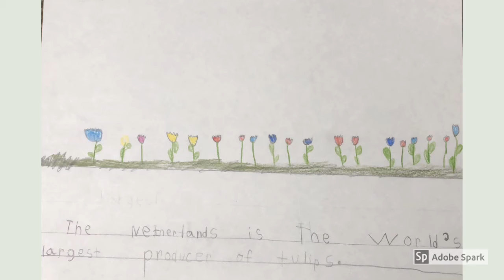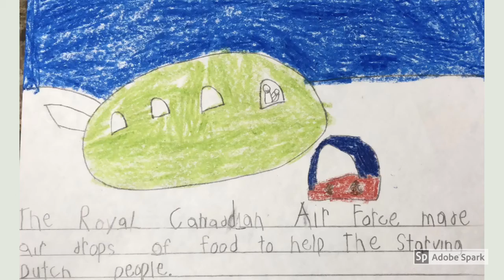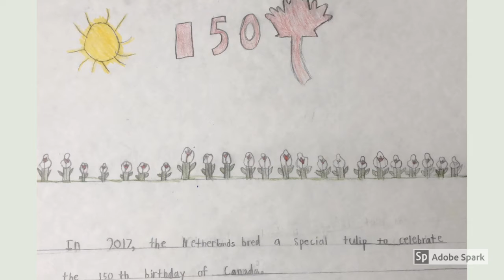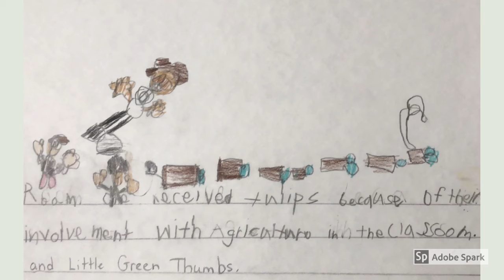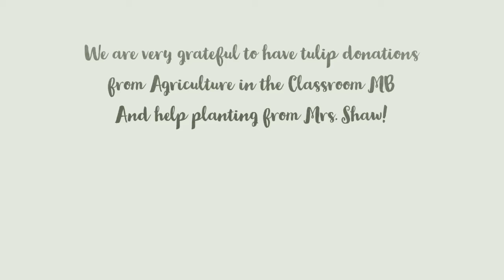Dutch Liberation Tulips - Cheryl McQueen's Class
We’re counting down the days until warmer weather arrives and CanadianLiberatorTulips are blooming in thousands of schoolyards, parks, and gardens across Canada! The striking red flowers were planted last fall to celebrate of the 75th anniversary of the liberation of the Netherlands and Europe in World War II. The tulips symbolize and honour the Canadians that sacrificed and contributed to the end of the war.
This video was created by the incomparable Cheryl McQueen and her students at Victory School in Winnipeg. They did a fabulous job of explaining the meaning of the anniversary.
Thank you to the Dutch Liberation 2020 Canadian Society and its partners for spearheading this initiative!